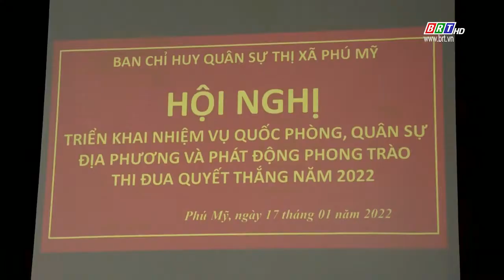Ban chỉ huy quân sự TX Phú Mỹ triển khai nhiệm vụ quốc phòng, quân sự địa phương | BRTgo